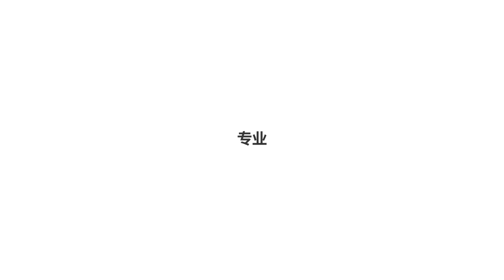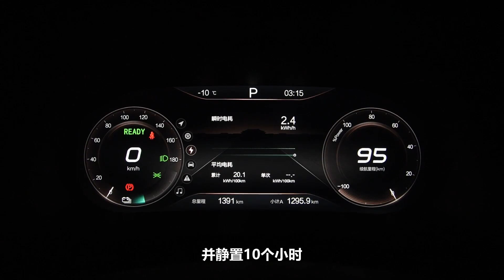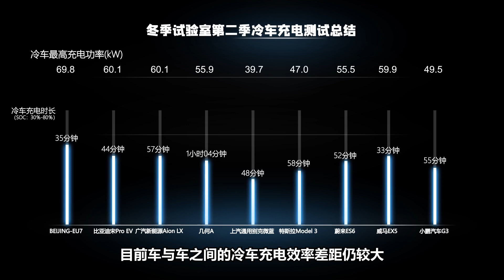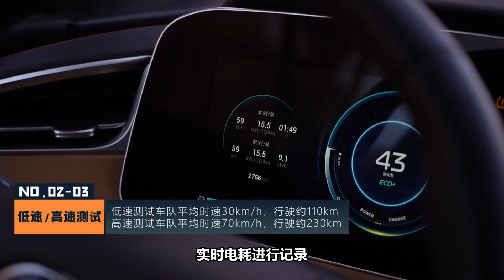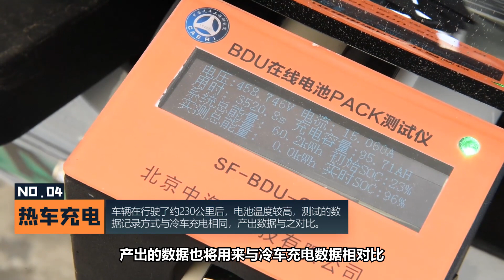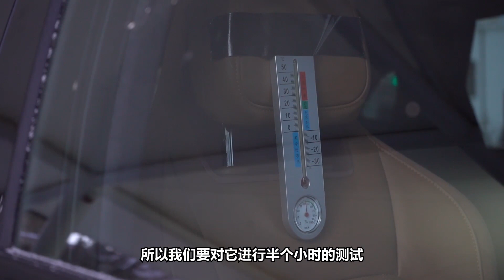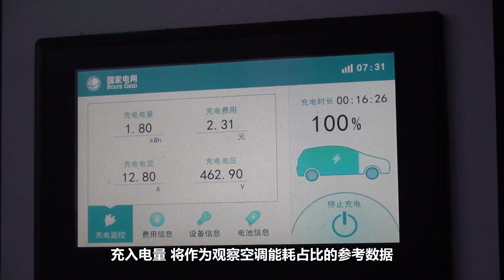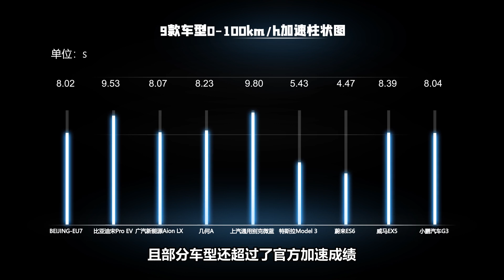九款电动车挑战零下低温测试：谁通过了考验？